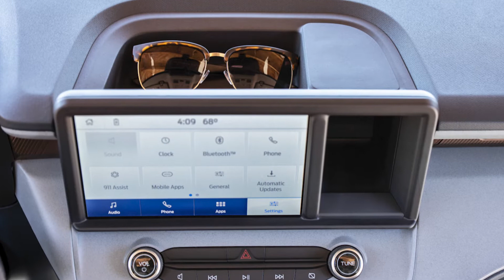FORD MAVERICK 2022 VEM POR $239,990 E DEIXA TORO NO CHINELO!!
PICAPE FORD MAVERICK  2022 TEM VERSÃO HÍBRIDA!! vai encarar a TORO?
Ford Maverick 2022 vai ser super econômica em combustível.
Quando falamos no Ford Maverick, pensamos em um carro esportivo, antigo, mas, principalmente, bastante “beberrão” de combustível. Mas essa imagem promete mudar com a chegada de um carro totalmente diferente, mas que vai carregar o mesmo nome do clássico fordista. A nova Maverick será uma picape média e, pasmem, bastante econômica em relação ao combustível.

A Ford pretende lançar pelo menos duas versões da sua nova picape média no Brasil, a intenção da montadora é ter uma concorrente para a atual queridinha deste segmento, a Fiat Toro.

Segundo dados da Agência de Proteção Ambiental dos EUA (EPA), em sua versão com tração dianteira, com um motor 2.0 de mais ou menos 253 cv de potência, a Maverick deve fazer nada menos do que 12,7 quilômetros por litro na estrada e 9,8 quilômetros por litro dentro do perímetro urbano. Já as versões 4×4 e reboque, devem consumir 12,3 km/l na estrada e 9,3 km/l na cidade.

Como os dados foram feridos nos Estados Unidos, que usam mecanismos de aferição diferentes dos que são utilizados aqui no Brasil, esse números podem ser diferentes em terras tupiniquins. Porém, com a gasolina no preço que está, os dados animam, já que, comparativamente, o consumo é menos do que os 10,7 km/l e 9,7 km/l que a Fiat Toro faz com seus 185 cv de potência.

➤ Comentem ideias de vídeos para os próximos dias!!